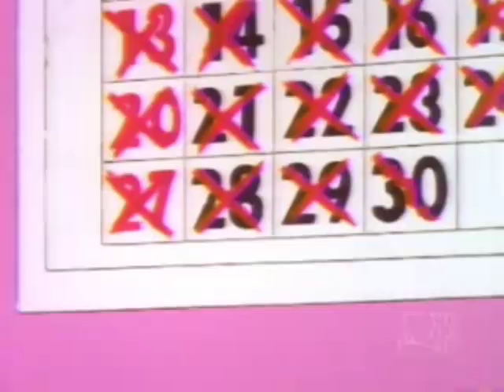Homer goes 30 days without beer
And then goes on a bike ride!
Raindrops keep falling on my head :D